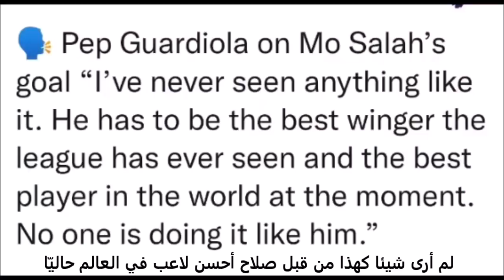بعد الحطّ من قيمة صلاح سابقا جوارديولا يعترف بأنّه مخطئ حاليّا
بعد الحطّ من قيمة صلاح سابقا جوارديولا يعترف بأنّه مخطئ حاليّا : لم أرى شيئا كهذا من قبل صلاح أحسن لاعب في العالم حاليّا

هدف محمد صلاح الرائع
ردة فعل يورغن كلوب على هدف محمد صلاح الرائع في مرمى مانشستر سيتي
ماذا قال ابوتريكة على هدف محمد صلاح في شباك مانشستر سيتي
هدف محمد صلاح بتعليق عصام الشوالي
هدف محمد صلاح الرائع بتعليق إنجليزي
Mo salah
Best goal Mohamed Salah
محمد صلاح مع نادي ليفربول

Mohamed Salah Athletico Madrid
Mo Salah Madrid
Goal salah Madrid
هدف محمد صلاح الرائع أتليتيكو مدريد
 محمد صلاح أتليتيكو مدريد
محمد صلاح دوري أبطال أوروبا
Guardiola reaction today
guardiola reaction yesterday